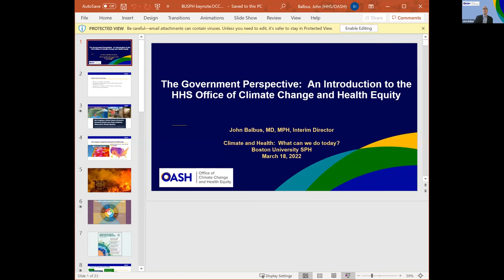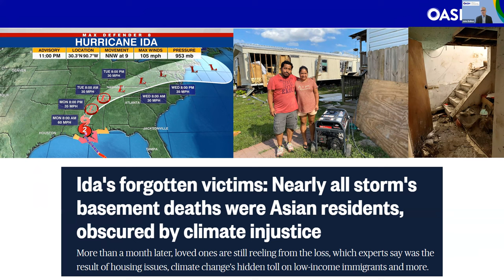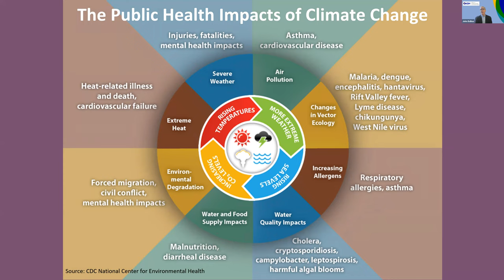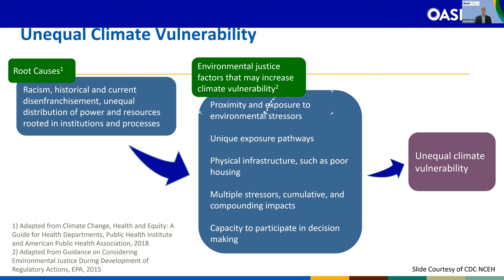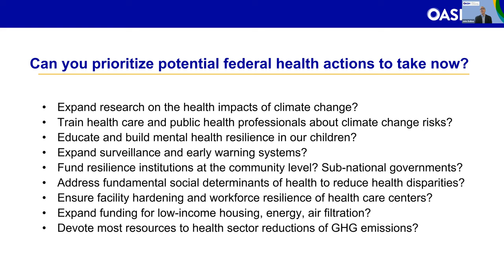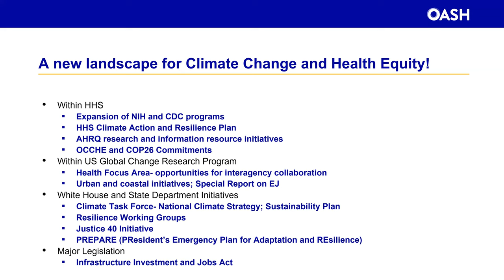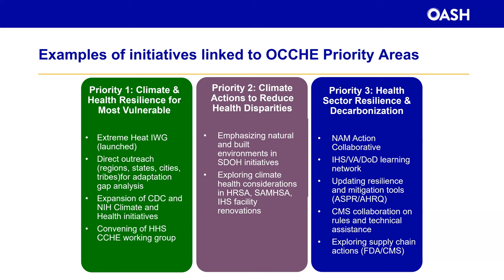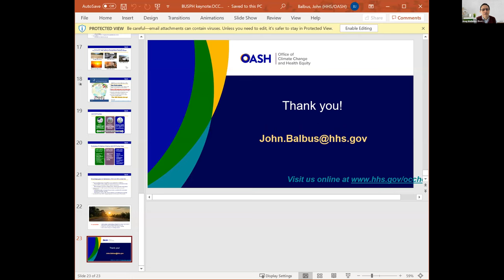Keynote Speaker - John Balbus : The Government Perspective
Recent heat waves, wildfires, hurricanes, and other extreme weather events around the world underscore that climate change represents a clear and present danger. Communities everywhere need to better prepare for the extreme weather events we are experiencing today. But how does a community do this?
John Balbus, Interim Director, Office of Climate Change and Health Equity, US Department of Health and Human Services
Greg Wellenius (MODERATOR), Professor, Boston University School of Public Health
0:00 Dean Galeas' Opening Remarks
2:16 Professor Greg Wellenius introduces John Balbus
3:06 John Balbus begins his presentation
48:08 Q&A